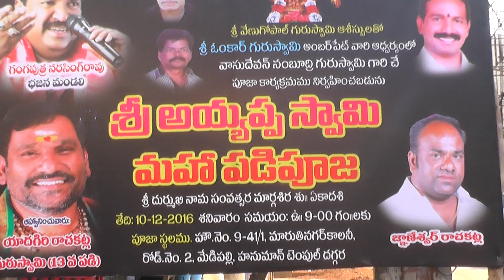AYYAPPA SWAMY PADI POOJA 2016( Sri Manasa Digitals)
SRI MANASA DIGITALS Photo & Videography
Ramanthapur, Hyderabad